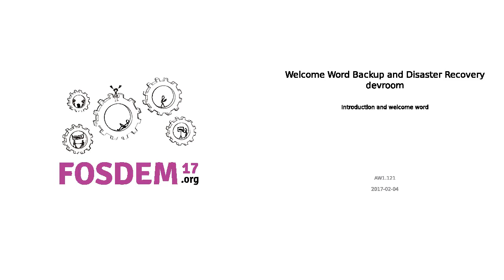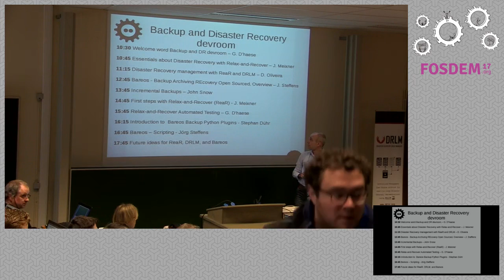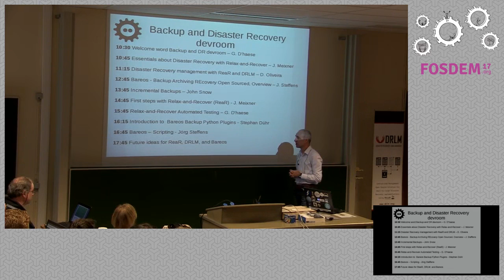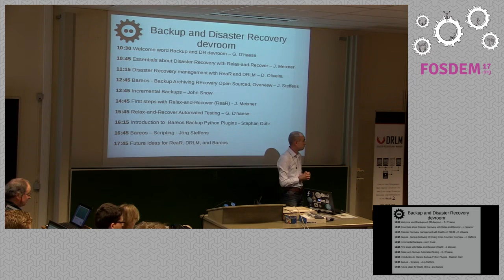FOSDEM 2017 - Welcome Word Backup and Disaster Recovery devroom.mp4